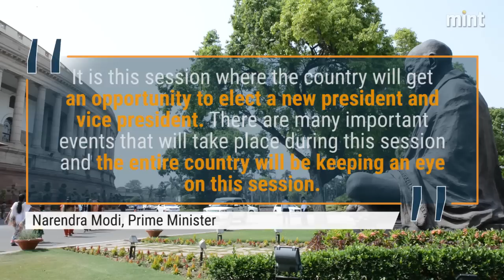It’s Venkaiah Naidu vs Gopalkrishna Gandhi in Vice Presidential election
NDA has chosen M. Venkaiah Naidu as its candidate for vice presidential elections against the opposition’s Gopalkrishna Gandhi